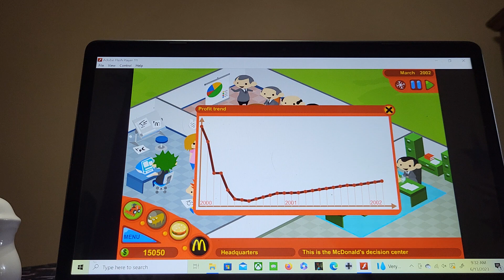Let's play the McDonalds Video Game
Game: McDonalds Video Game by Mollindustria

Don't spit in my burger.